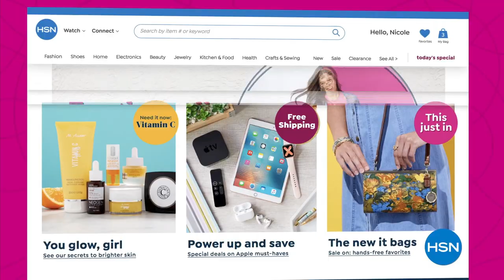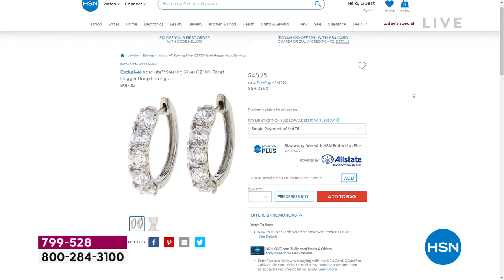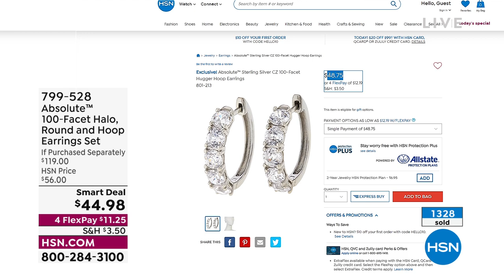HSN | Healthy You with Brett Chukerman 04.12.2022 - 05 PM